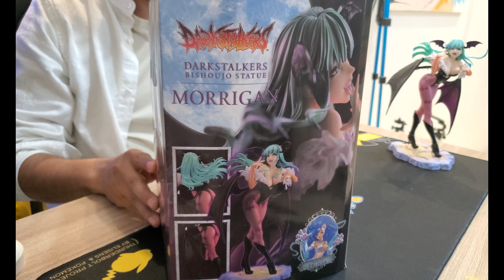Unboxing Figura De Morrigan - Figuras De Aliexpress No.5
-Sígue a Abraumax en Twitter!
-Sígue a Abraumax en Instagram!
-Sígue a Jhona en Instagram!
-Sígue a Abraumax en Tiktok!
-Sígue en Twitch a Abraumax!